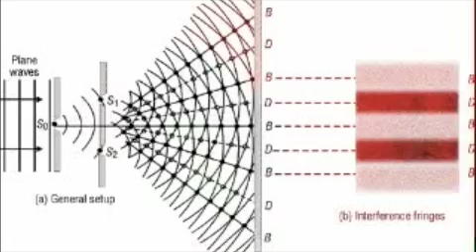reply on two slit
the wave packets interact with each other... so they are material, not merely mathematical